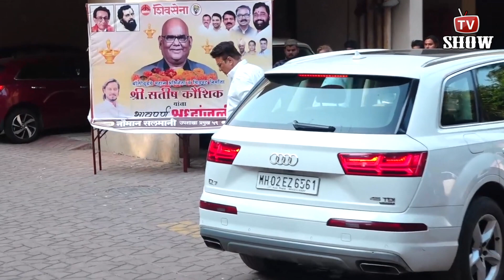Bollywood Celebrities Attend Satish Kaushik Funeral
Satish Kaushik funeral:  Anupam Kher, Rakesh Roshan, Arjun Kapoor, Ranbir Kapoor, Shehnaaz Gill & others arrive to attend his last rites